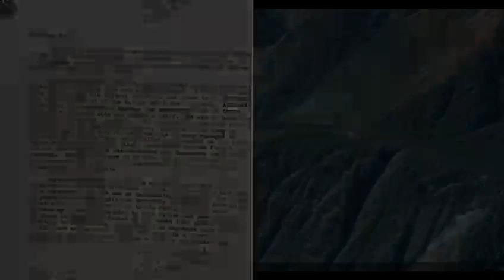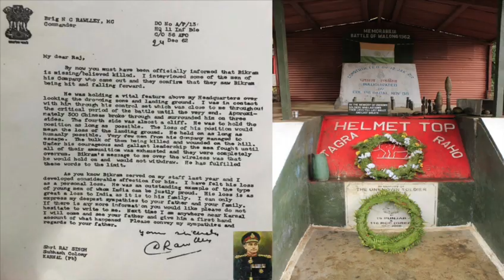Commander's description of Lt. Bikram's role in Battle of Walong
This is a narration of a letter by the then Commander - Brigadier N.C. Rawlley to the brother of Lt. Bikram Singh (on December 26th, 1962) describing how Lt. Bikram Singh took the last stand against the enemy in the Battle of Walong.